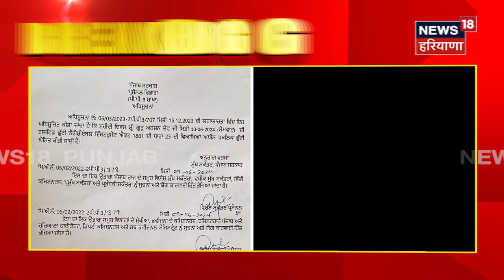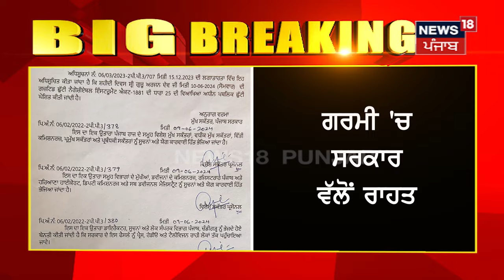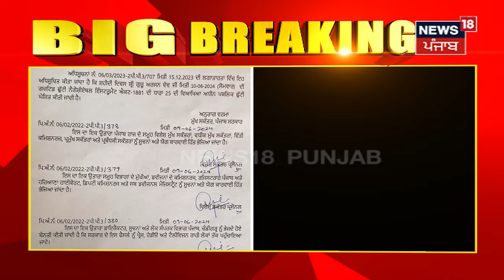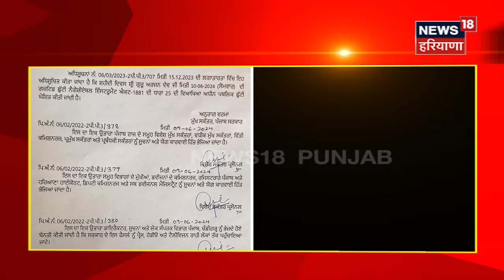Holiday in Punjab Tomorrow | ਕੱਲ ਪੂਰੇ ਪੰਜਾਬ 'ਚ ਛੁੱਟੀ ਦਾ ਐਲਾਨ ! Breaking News | News18 Punjab